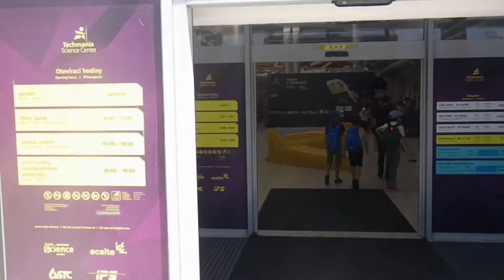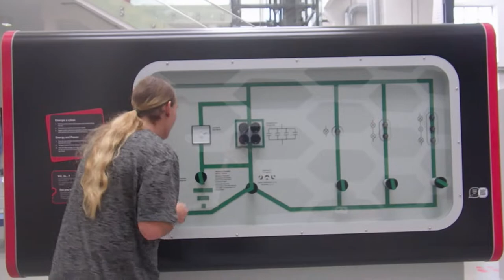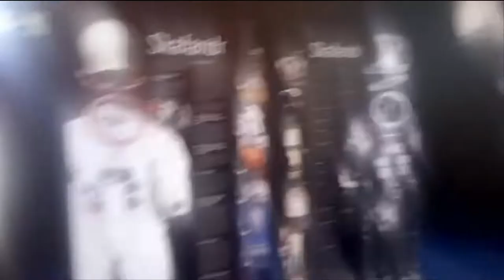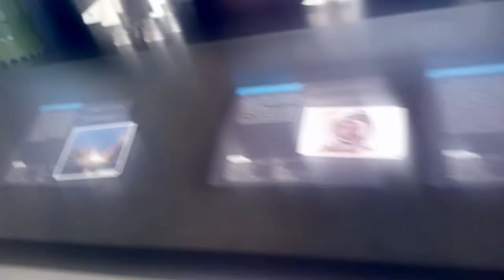[PRESENTACE] Plzeň TechMania 18.6. 2022 /w prapatrik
Ahoj , mám tu video z techmania

☢ Skype  :  live:riesan_8